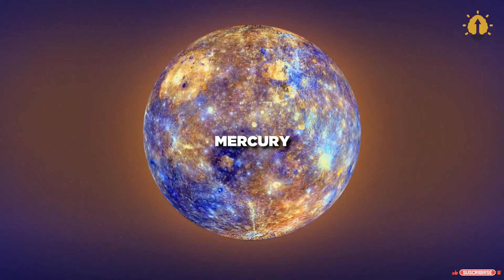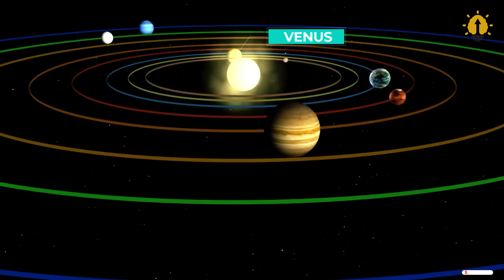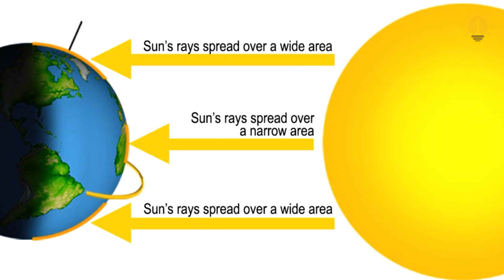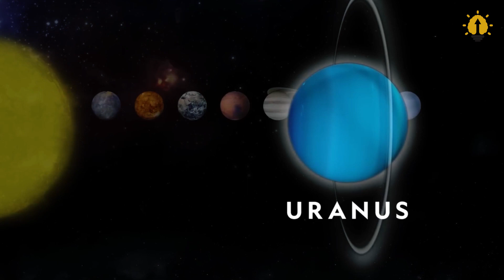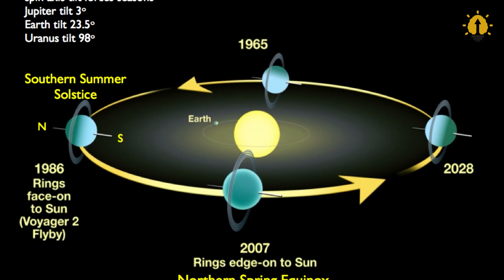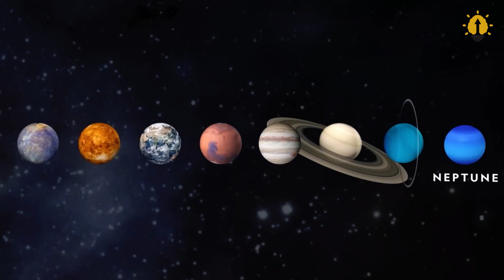How Long Is A Day On Other Planets?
While we Earthlings count on a day being about 24 hours from sunup to sunup, the length of a single day on another planet is quite different. In some cases, they are very short; in others, they can last longer than years – sometimes considerably! Let’s go over how time works on other planets and see just how long their days can be, shall we?

🕕 TIMESTAMP
0:00 Intro
0:25 Mercury
1:58 Venus
2:44 Earth
4:04 Mars
5:25 Jupiter
6:49 Saturn
7:47 Uranus
9:29 Neptune
10:41 Wrap up